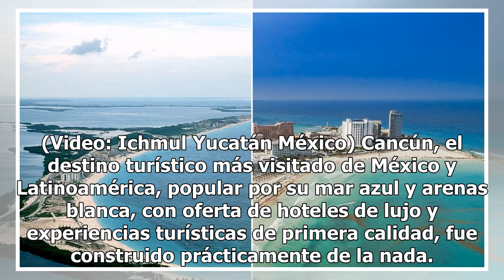Cancún: la historia de cómo la joya del Caribe floreció de la nada y se convirtió en el deseo del...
(Video: Ichmul Yucatán México) Cancún, el destino turístico más visitado de México y Latinoamérica, popular por su mar azul y arenas blanca, con oferta de hoteles de lujo y experiencias turísticas de primera calidad, fue construido prácticamente de la nada. Desde que se puso la primer piedra en la z...